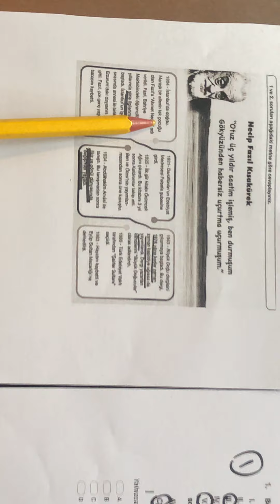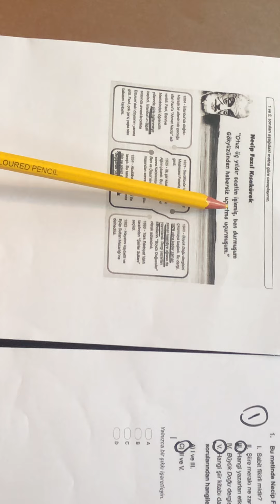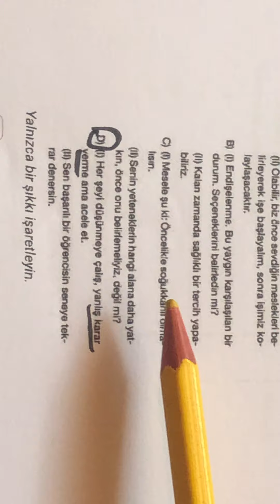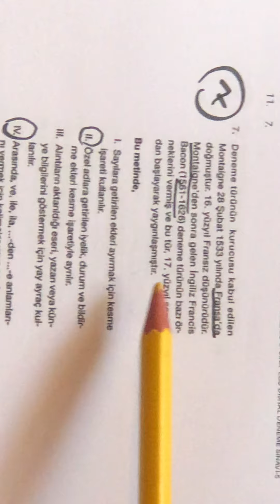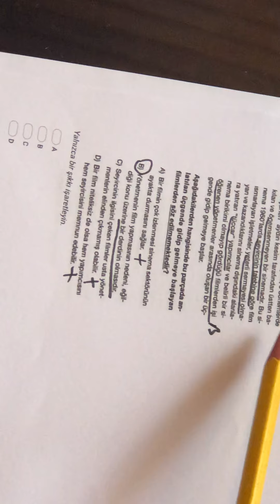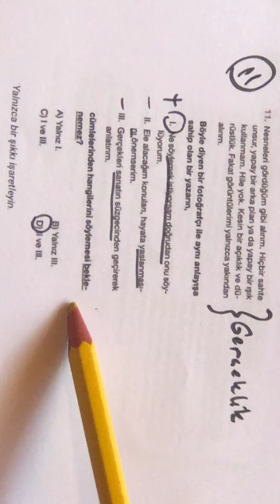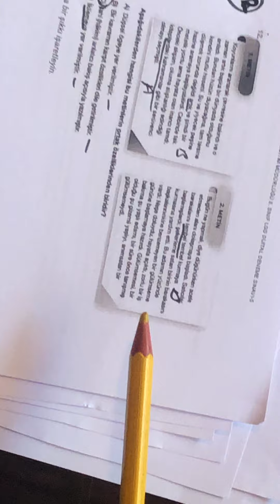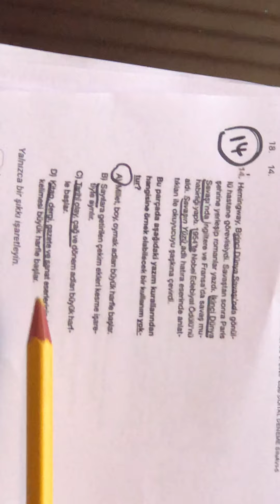TERME MEM 5. ONLİNE LGS DENEME SINAVI 10.05.2020 PAZAR TÜRKÇE (1-15.SORULAR) SORU VE CEVAPLARI